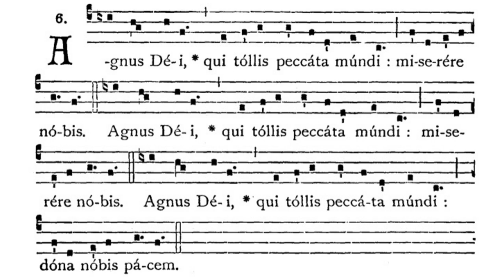[OLD] Gregorian Chant - Julian D. Jankowski - Agnus Dei (ad libitum I)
This is the Gregorian Chant Agnus Dei ad libitum I sung by me (Julian D. Jankowski).